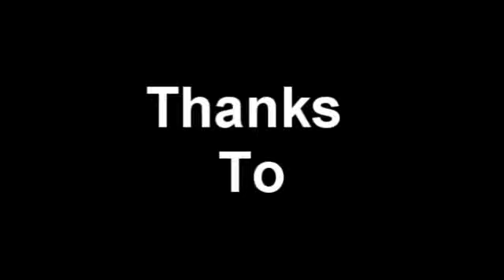Valhalla Gaming: Sempre Fame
Valhalla Gaming:
samp.valhallagaming.net:7777